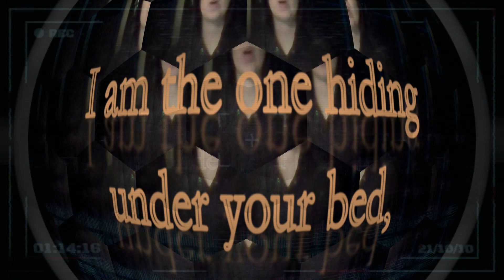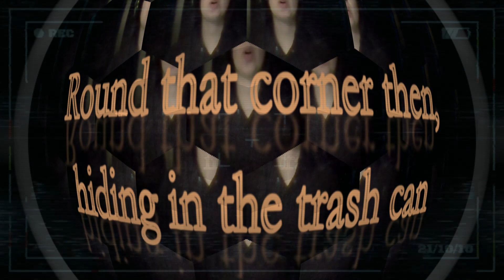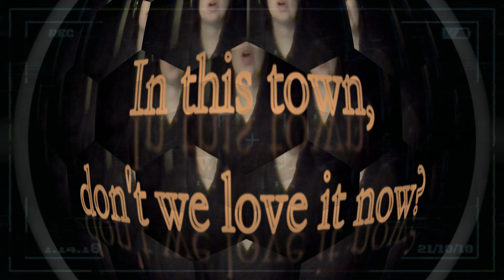This Is Halloween (Cover) - Maya Chobot